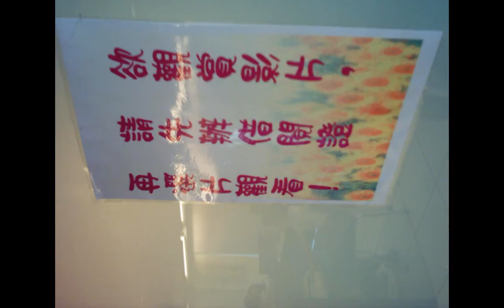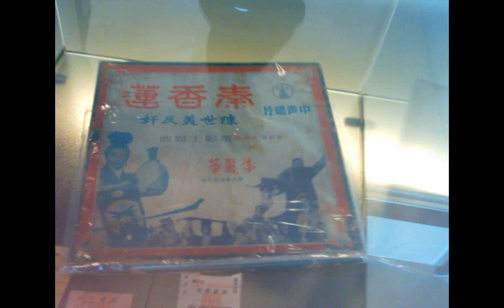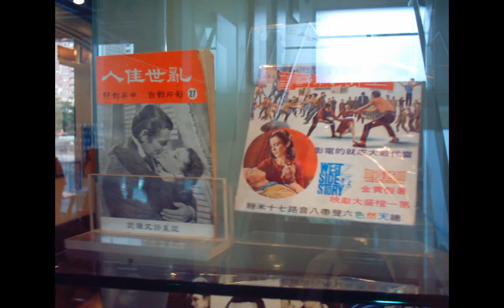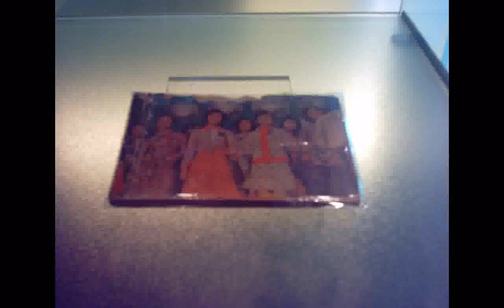930612h觀賞區g 高雄市電影博物館主題展研究 國片各時期 附加的聲音--疾病自我治療...